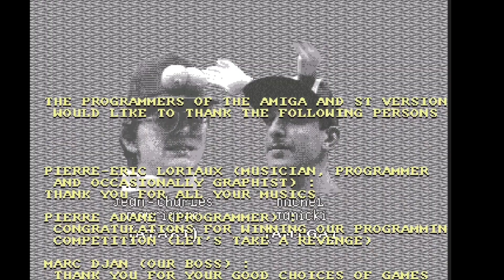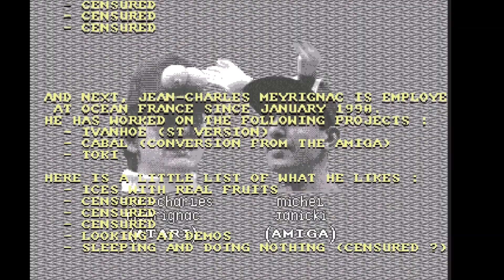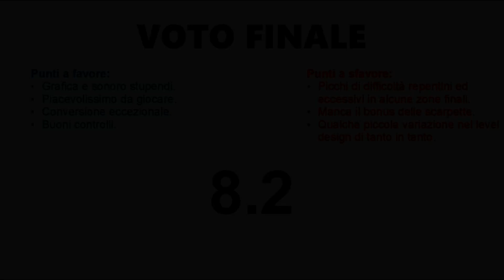Toki (Amiga 500) Longplay e recensione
Longplay e recensione di Toki per Amiga 500.

Longplay and review of Toki for Amiga 500.

recensione: da 0:07 a 8:51

voto: 23:08